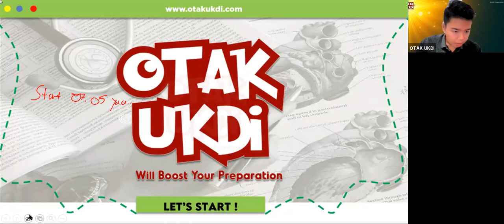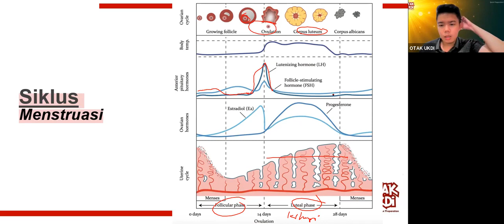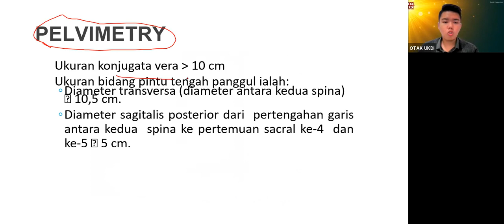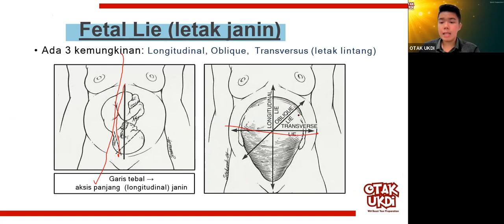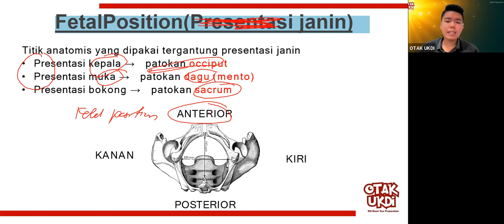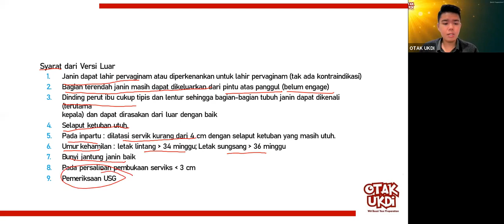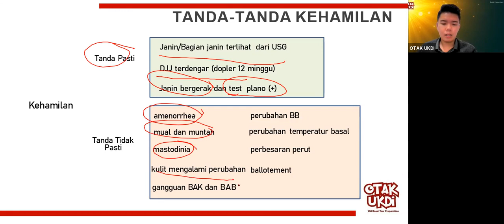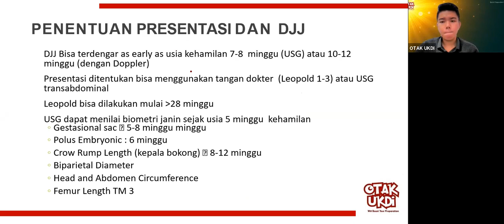#1 Les UKMPPD Obgyn (Obstetri dan Ginekologi) / Kandungan - Materi Kedokteran dan Kesehatan